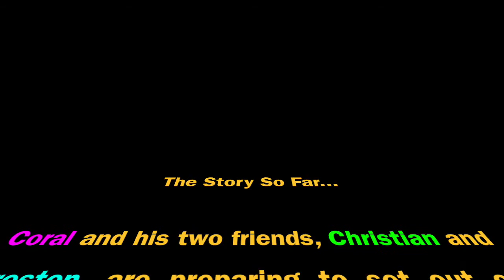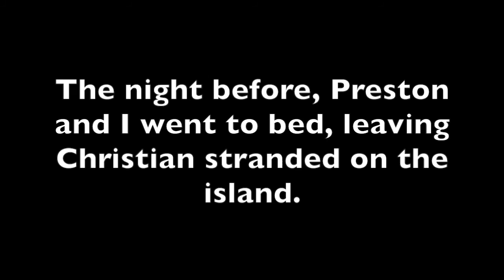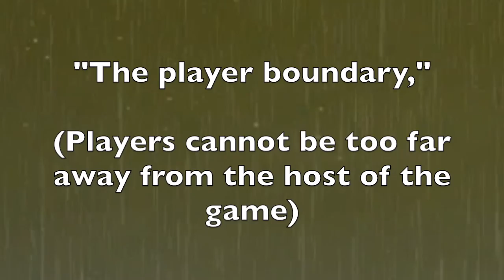Ark w/ Friends #1 - The Hunt For The Scorpion!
Skype: TheCoralGamerr